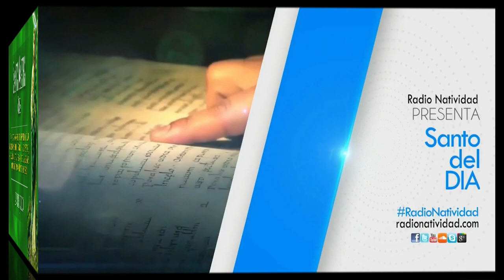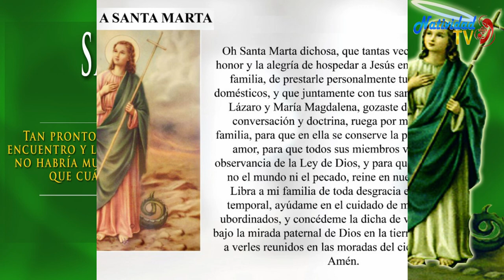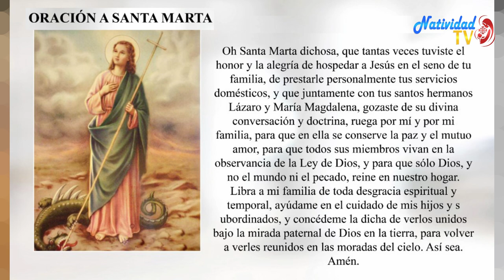SANTO DEL DÍA // Viernes, 29/07/2022 // Fr. JUAN DUQUE, odm